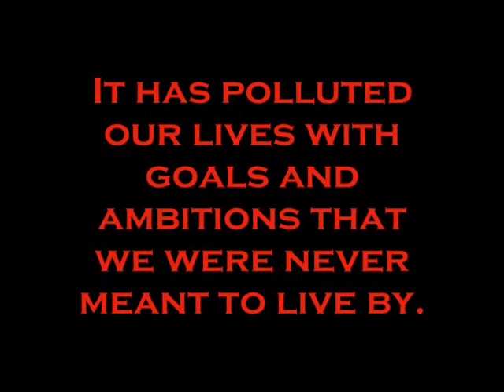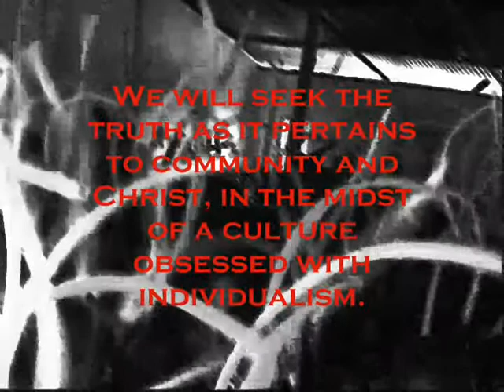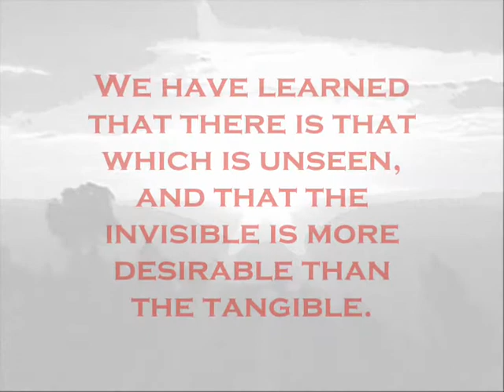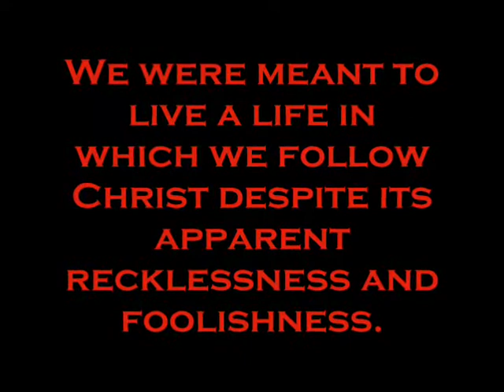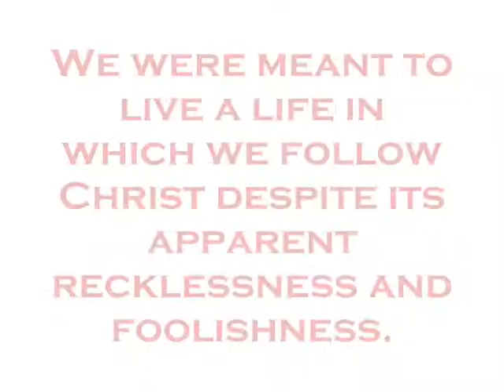Wrecked 3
By Tony Merino